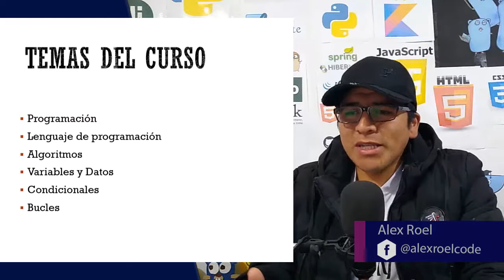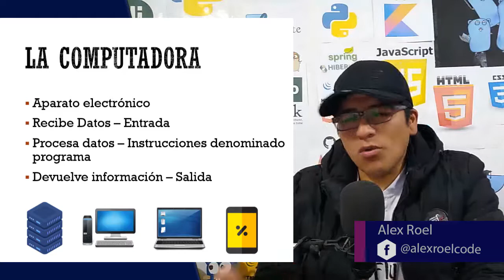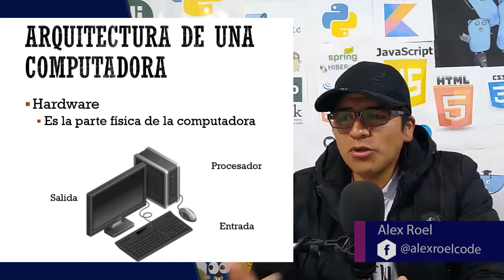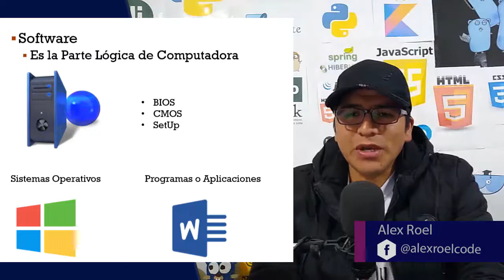Curso de Fundamentos de Programación #01 Ordenador y Programa